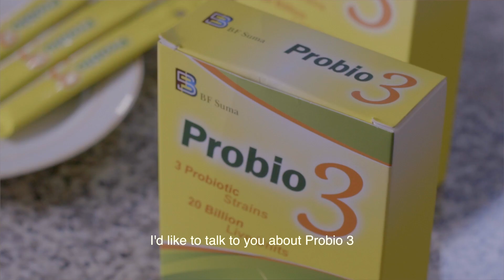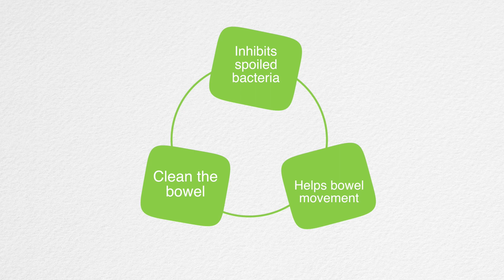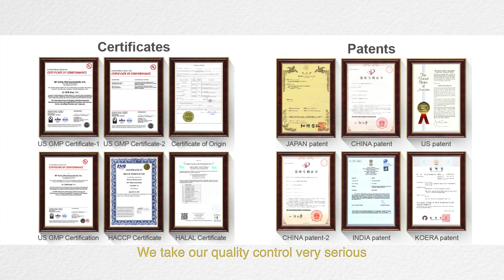What are Probiotics and Why Do You Need Them?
Increasing probiotics in your gut is one of the most important things you can do for your overall health and if you can increase the amount of good bacteria and balance microorganisms in your body, it can have tremendous health benefits including helping improve your nutrient absorption of vitamins and minerals. Also, it can help with overall digestive function, weight loss, balancing hormones, and detoxification. So probitocs are essential for healing any condition that’s out there today.

Probio 3 is a combination of the 3 probiotics as well as 3 major bacterial strains that are beneficial to the intestines. It helps intestinal regulation step by step through inhibiting bad bacteria in the gut, cleaning the waste in the gut and promoting intestinal peristalsis, removing toxins.